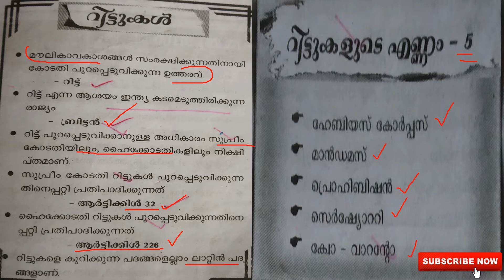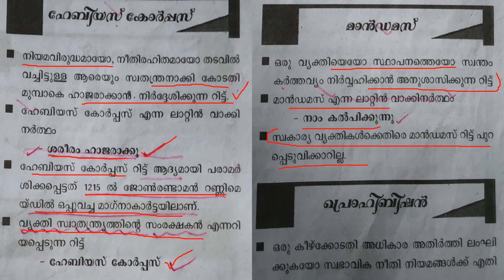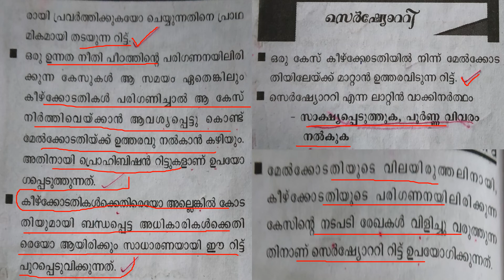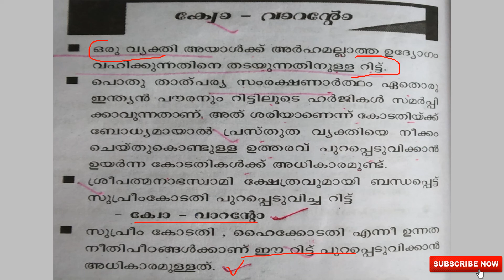VILLAGE FIELD ASSISTANT & BEVCO (LDC)|10TH LEVEL PRELIMINARY EXAM PREPARATION 2022|SYLLABUS BASED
ഇന്ത്യൻഭരണഘടന PART 1 -

ഇന്ത്യൻഭരണഘടന PART 2 -